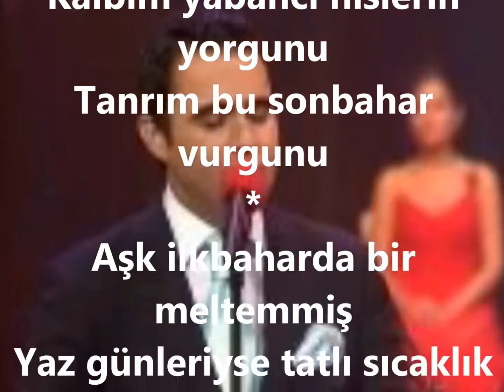Alper DİLER-Hiç Tatmadım Böyle Duyguyu (KÜRDİ)R.G.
SOLİST:
*ALPER DİLER*
VİDEOYU YAPAN
*RECEP GAYRETLİ*
GÜFTE: CANSIN EROL
BESTE: SELAHATTİN İÇLİ
USUL: SOFYAN
MAKAM: KÜRDÎ
Hiç tatmadım böyle duyguyu
İçimdeki deryâ durgun
Kalbim yabancı hislerin yorgunu
Tanrım bu sonbahar vurgunu
Aşk ilkbaharda bir meltemmiş
Yaz günleriyse tatlı sıcaklık
Çok yakarmış güneşin solgunu
Sevgi denizinin sonu yokmuş
Ufuk yaklaştıkça kaybolurmuş
Gönül böyle bir sevdanın yorgunu